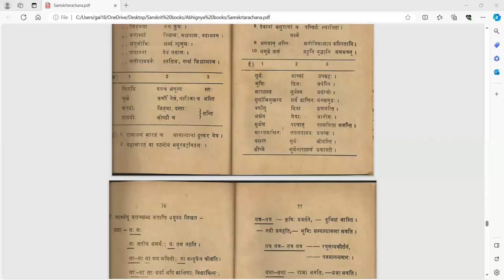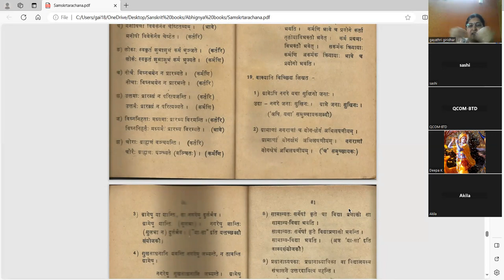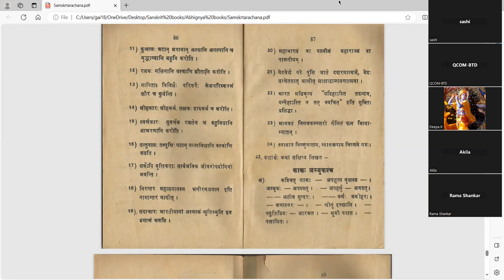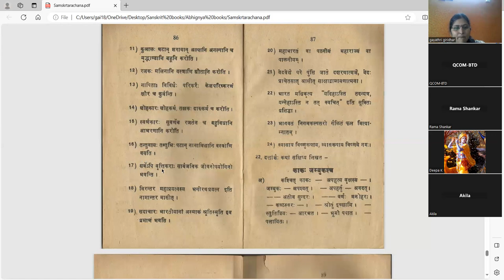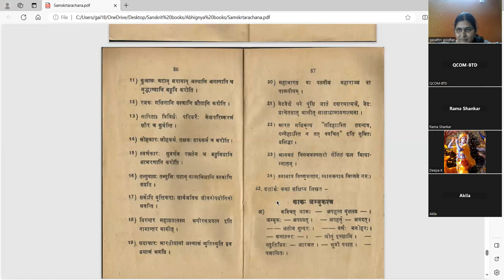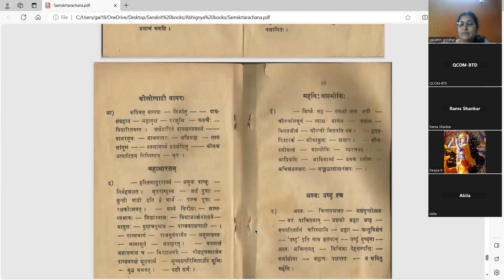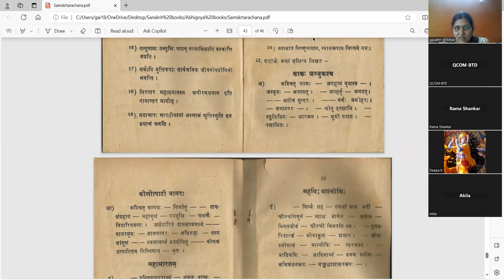संस्कृतरचना - Session 6/6 (Tamil)